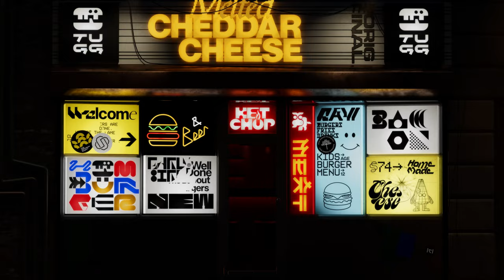Tugg Burgers breaks free from fast food tropes with their revamped visual identity by Kurppa Hosk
From a cast of 3D animated characters and wild typography, Tugg’s joyful rebrand by Kurppa Hosk carries at its core, ‘the universality of the humble hamburger.’

Video: Courtesy of Tugg, Kurppa Hosk